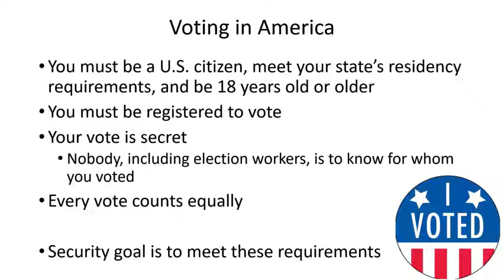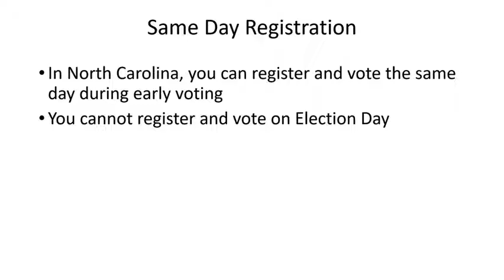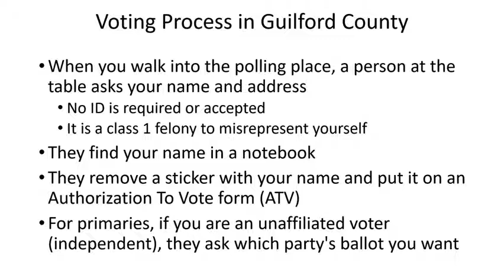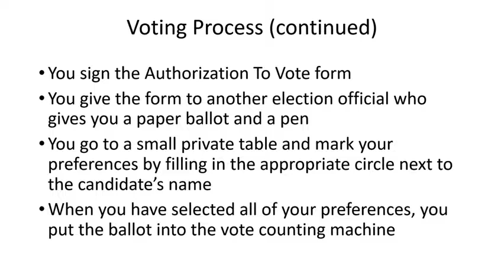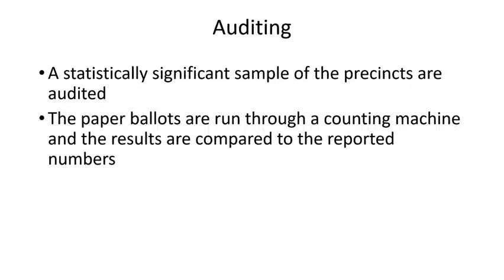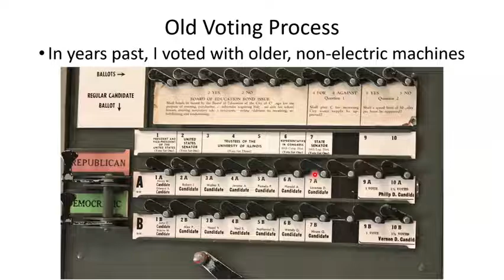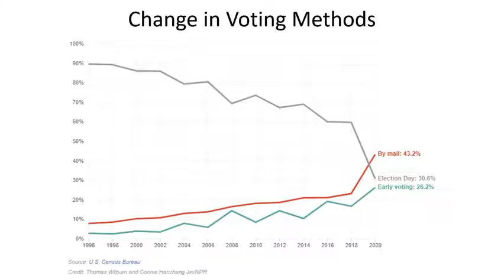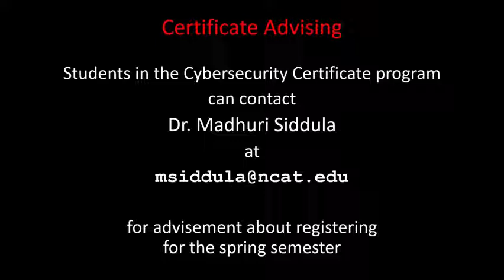Election Security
A lecture on Election Process and Security for COMP422/COMP620 Information Privacy & Security at North Carolina A&T State University